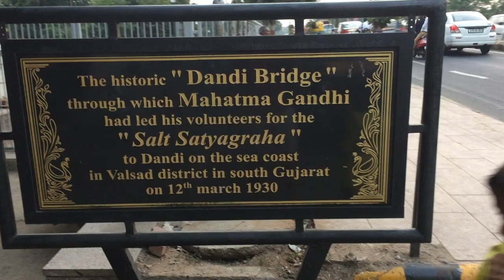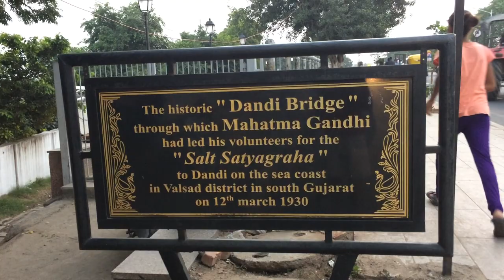Dandi bridge in Ahmedabad | Dandi Bridge Gandhi Ashram Ahmedabad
Dandi bridge in Ahmedabad | Dandi Bridge Gandhi Ashram Ahmedabad | Dandi Bridge Gandhi Ashram Ahmedabad Burnt & Renovated Stink Below 2019

It's a beautiful and historical place.
People can not go on this bridge people can see this bridge from new bridge beside this old bridge.
It's very near to sabarmati ashram, If you go to visit sabarmati ashram must visit this place.
Walking distance just of 2 min. from sabarmati ashram.